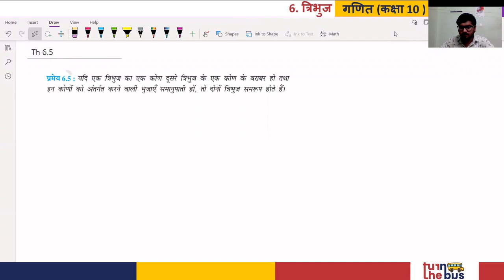Class 10 (BSEB) | Maths | गणित | Triangles| त्रिभुज | Part 6 | TTB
इस पाठ में अध्यापकजी ने वर्णन किया हे आपके गणित विषय का अध्याय - 6 त्रिभुज |  इस पाठ के सारे वीडिओ लेसन को देखे, उसको पढ़े, पुनरावर्तन करे और अपनी परीक्षा की तैयारी करे।